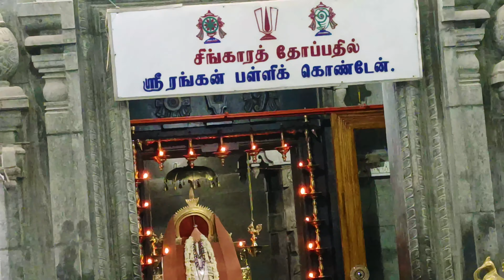இனிதே நிறைவு -நாளைக்கு 10 ஆம் நாள் பால்குடம்/நெல்லை பையன்@aathitamil-1001